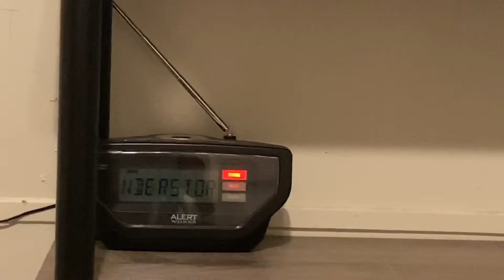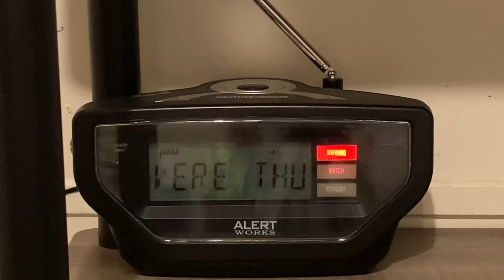EAS #641 - Severe Thunderstorm Warning for Sabine County and Sabine Parish.